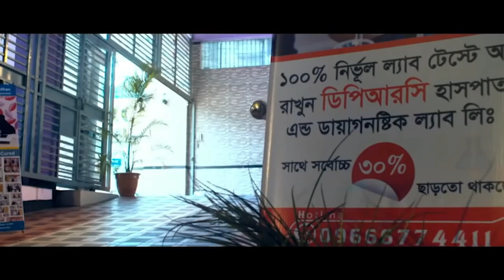দীর্ঘ দিনের হাটু ও কোমর ব্যথার রোগী সুস্থ হওয়ার পর কি বললেন ? DPRC’র চিকিৎসায় রোগী এখন সুস্থ PID,SPA